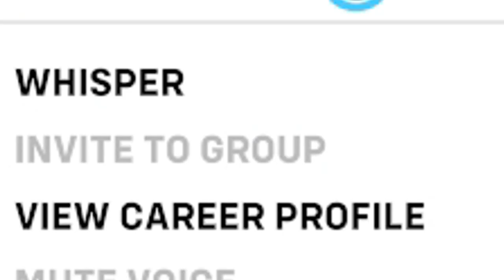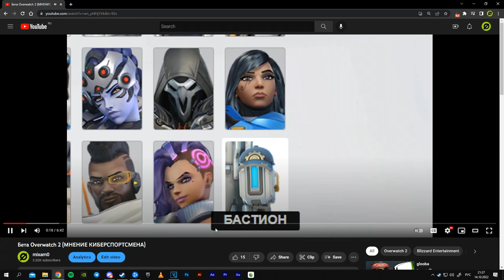Так зачем Overwatch 2?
что сделали в метелице